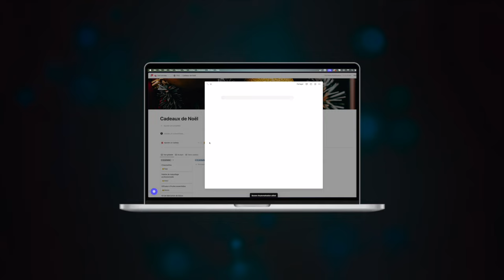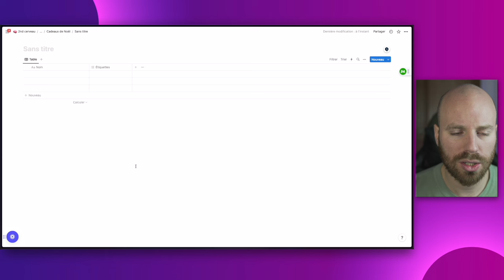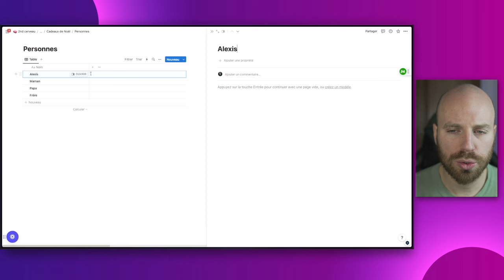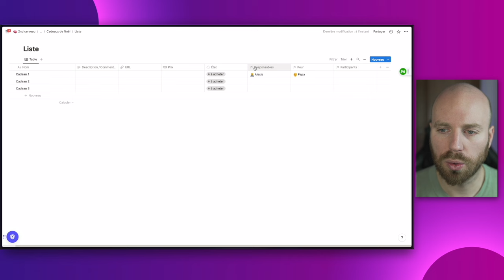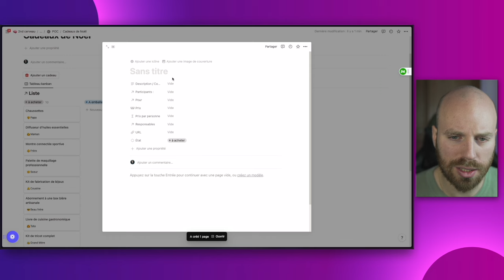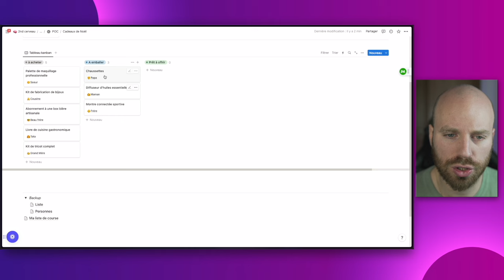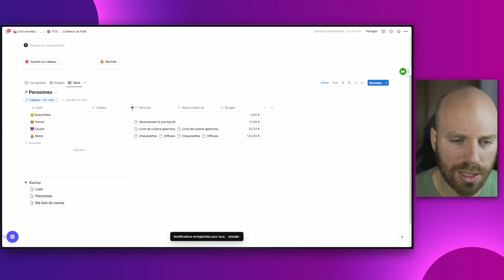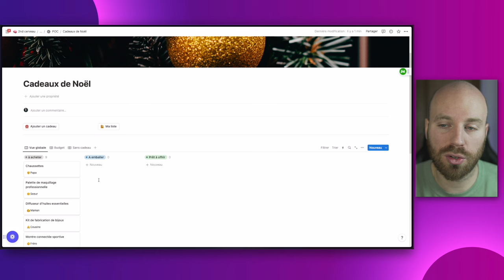Simplifier ses courses de Noël - Tutoriel Notion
Je ne sais pas toi, mais moi les courses de Noël ca me gave un peu... L'organisation surtout... Alors pour te simplifier la vie je t'ai fait un tutoriel notion te permettant de réaliser ta liste de course beaucoup plus facilement !

📽 MON MATERIEL :
Trépied fixe

📖  CHAPITRES :
00:00 Introduction
00:53 Mes besoins et Notion
01:57 Créer les bases de données
08:49 Mise en page - dashboard
15:59 Partage aux autres
17:14 Fin